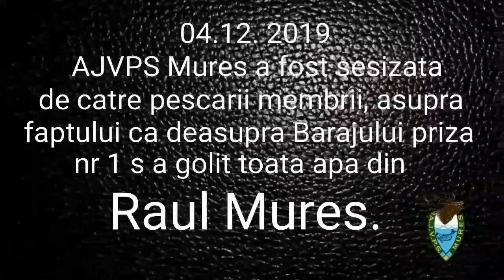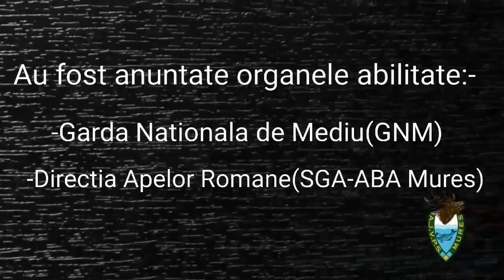Dezastrul de pe raul Mures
Dezastrul de pe râul Mureș